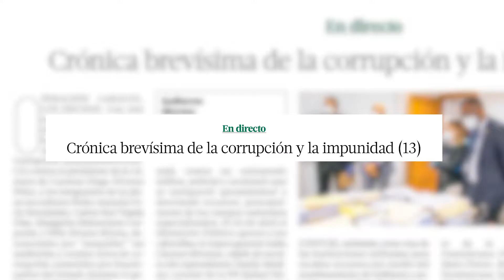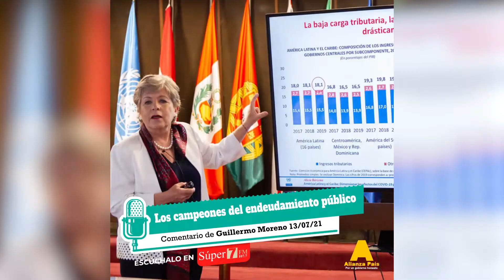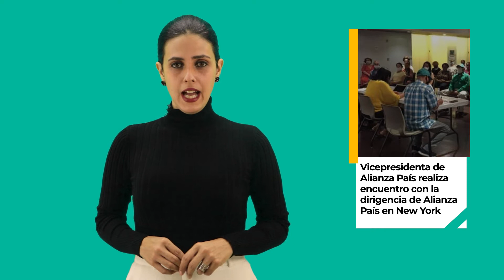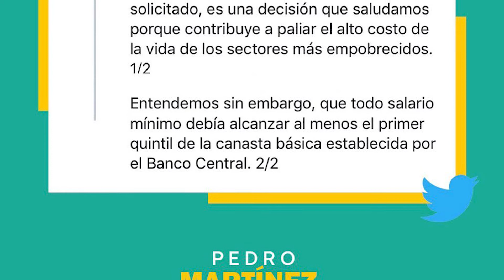Alianza País Informa - Emisión 53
Desde los estudios del canal de YouTube de Alianza País, te presentamos las principales noticias de la semana en tu noticiero Alianza País Informa.